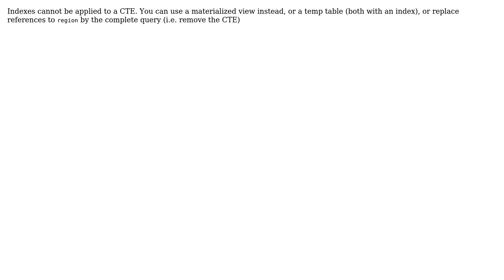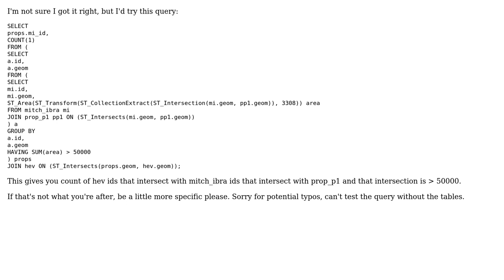GIS: PostGIS query optimisation (3 Solutions!!)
GIS: PostGIS query optimisation

With thanks & praise to God, and with thanks to the many people who have made this project possible! | Content (except music & images) licensed under CC BY-SA | Music | Images & others | With thanks to user Michal Zimmermann user Marty user Liam G user JGH user jbalk and the Stack Exchange Network Trademarks are property of their respective owners. You are responsible for your own actions.